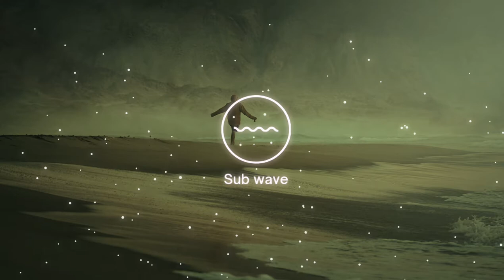Woodlock - Settle Down (Acoustic)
🖤Woodlock🖤

Waking in the dark, no sense of time
No on else around but I like being alone, alone
Waiting on the beachside sky is clear
No on else around and it feels like I am home, I'm home

My mind's been sleeping in
Waiting for the weekend
I can't change it, I can't shake this off
We can settle down

Looking at the pictures on my phone
Of the best weekend I had when I was home
When I was home
See I've been chasing dollars nine to five
See I've been working damn hard all my life
I'm tired, I wanna go outside

So when the boss ain't looking in, I'll be sneaking out
I can't shake this feeling I'll find home

Let's just settle down